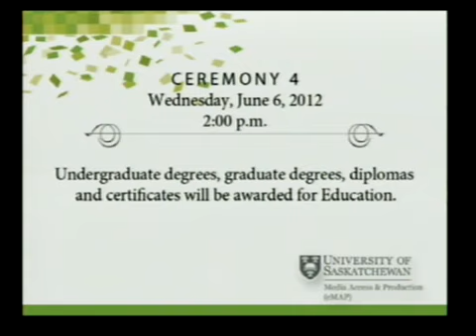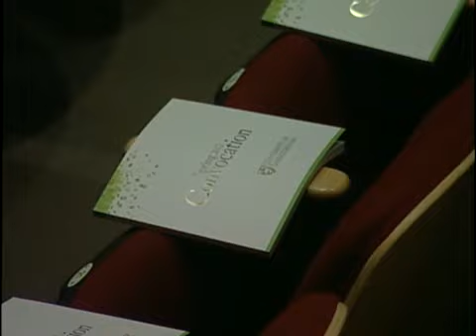2012 Spring Convocation - June 6 (afternoon)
The afternoon of the June 6 convocation ceremony.